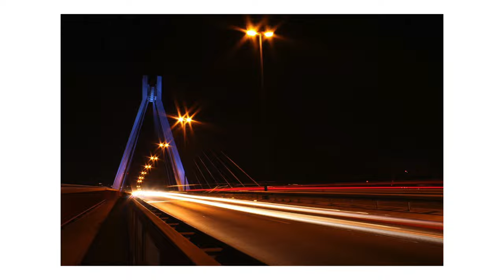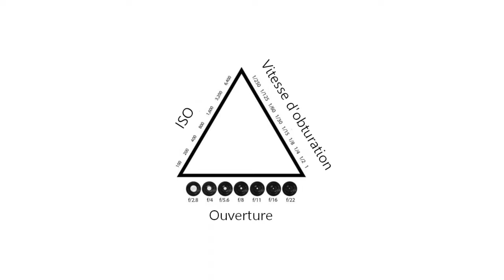Comment faire des PHOTOS DE NUIT (7 CONSEILS)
💻 Logiciel de RETOUCHE PHOTO que je recommande :

⟁ Réduction -10% avec le code : masato10

Plugin de COLOR GRADING vidéo et photo :

Code de réduction -10% : MASATO10

Mon matériel :

Mon appareil photo
Mon Objectif Zoom Ultime
L'autre zoom très polyvalent
Ma focale fixe Portrait
La focale fixe indispensable partout
Mon flash Cobra
Mes filtres ND
Mon filtre Pro Mist Tiffen
Bagues d'adaptation Filtres ND et Mist
Sac à dos photo (le meilleur selon moi)
Ma carte CF Express
Ma carte SD
La batterie officiel Sony (que je recommande)
Panneau LED (RGB)
Trépied carbone (super léger)
Mon Mini trépied
Mon Gorillapod
Monture Macro

🎶 Artlist: (clique pour avoir 2 mois gratuits !)

Faire des photos de nuit arrive toujours à un moment ou un autre dans la vie d'un photographe. Dès lors, il faut maîtriser tous les paramètres qui influent sur la qualité d'une photo en conditions de basse luminosité. Donc si tu as quelques difficultés à obtenir une qualité adéquate pour tes photos de nuit, visionne la vidéo tu auras toutes les clés pour des super belles photos nocturnes. Bon visionnage !